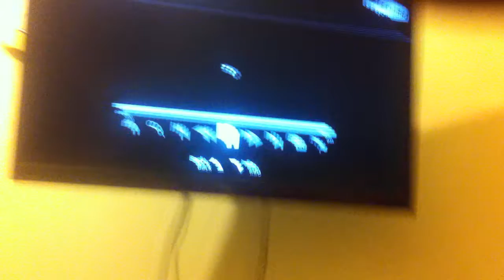The Saint: Break Bumper